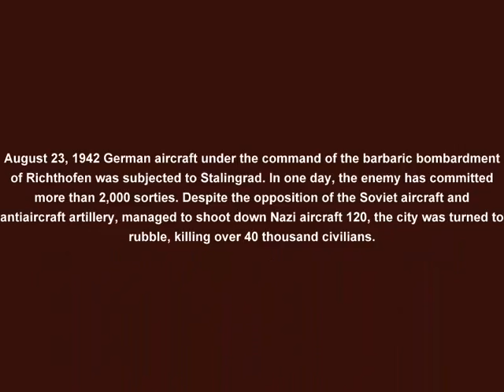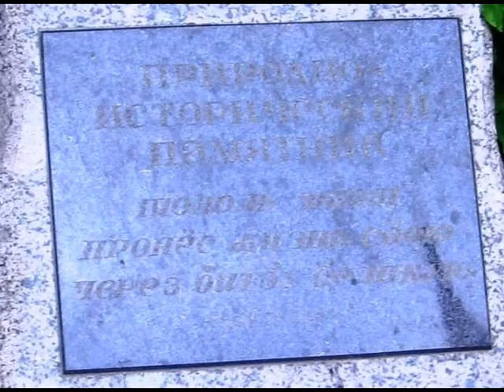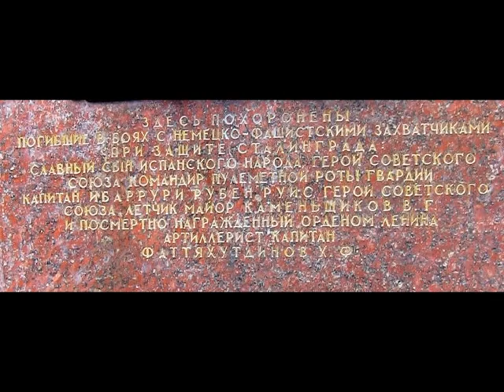STALINGRAD 1942-1943-2010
August 23, 1942 German aircraft under the command of the barbaric bombardment of Richthofen was subjected to Stalingrad. In one day, the enemy has committed more than 2,000 sorties. Despite the opposition of the Soviet aircraft and antiaircraft artillery, managed to shoot down Nazi aircraft 120, the city was turned to rubble, killing over 40 thousand civilians.

soundtrack Frederic Chopin (Janusz Olejniczak, Piano)